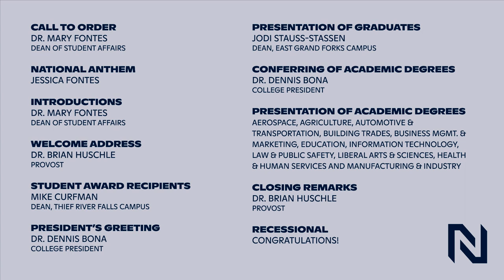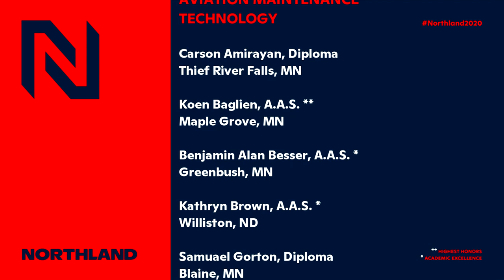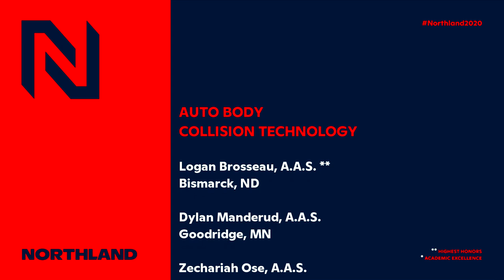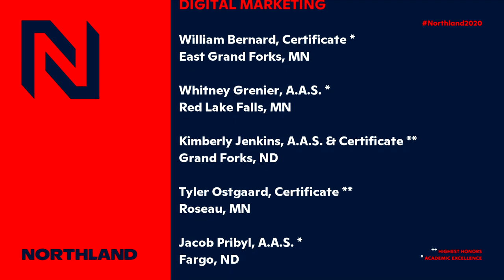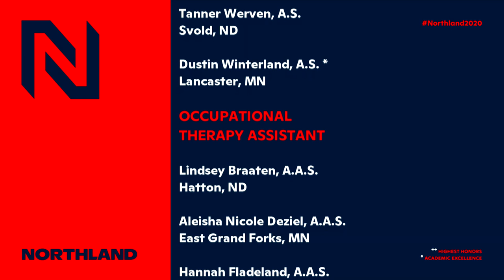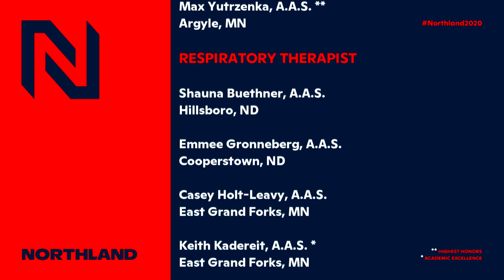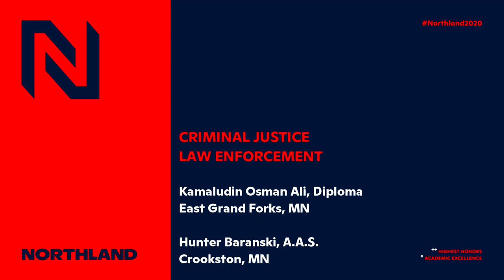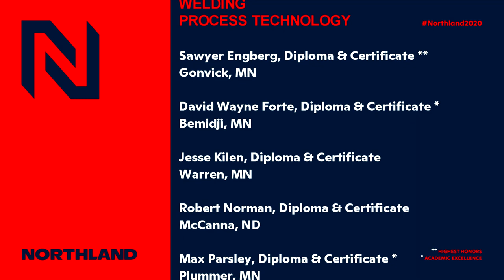Northland Spring 2020 Virtual Commencement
Call to Order [01:21]
National Anthem [02:00]
Introductions [04:05]
Welcome Address [04:30]
Student Award Recipients [05:34]
President's Greeting [06:50]
Presentation of Graduates [09:00]
Conferring of Academic Degrees [09:37]
Presentation of Academic Degrees [09:50]
Aerospace Program Graduates [09:55]
Agriculture Program Graduates [11:51]
Automotive & Transporation Program Graduates [13:16]
Building Trades Program Graduates [15:05]
Business, Mgmt. & Marketing Program Graduates [17:57]
Education Program Graduates [21:45]
Health & Human Services  Program Graduates [23:15]
Information Technology Program Graduates [33:48]
Law & Public Safety  Program Graduates [35:34]
Liberal Arts & Sciences Program Graduates  [37:37]
Manufacturing & Industry Program Graduates  [44:44]
Closing Remarks [47:15]
CONGRATULATIONS!!! [47:43]
Recessional [48:03]